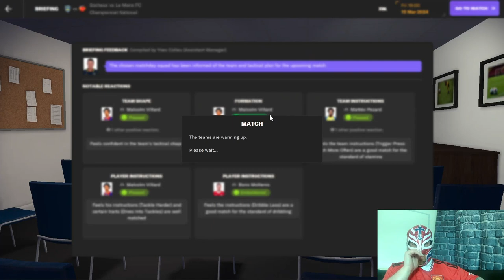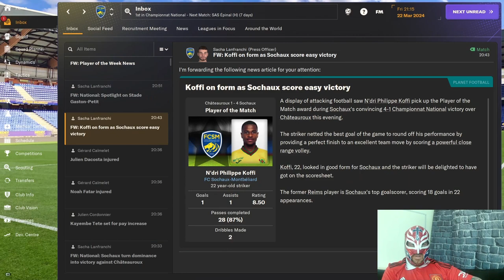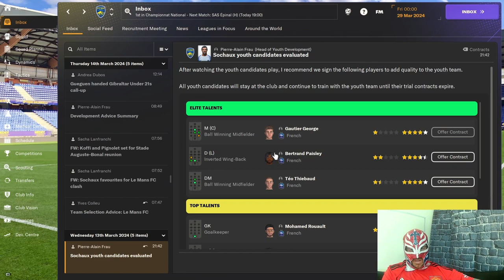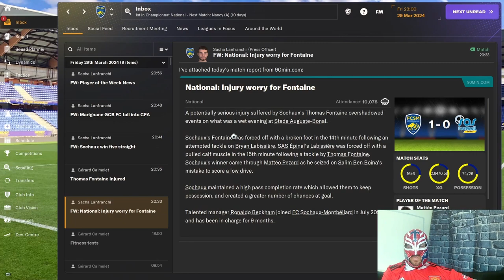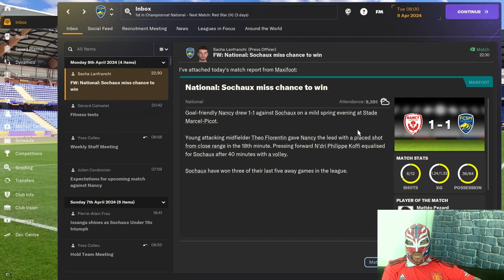FM24 Sochaux Rise Of The Lions Episode 8 Youth Intake Goldmine!!! Edited Version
This is an editted version of my full video for people who want a shortened version of the same video.